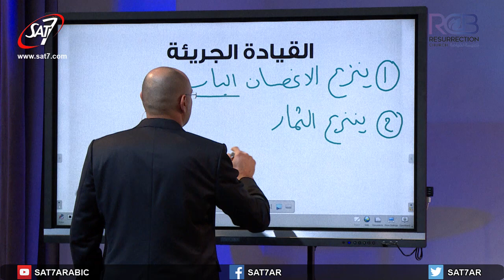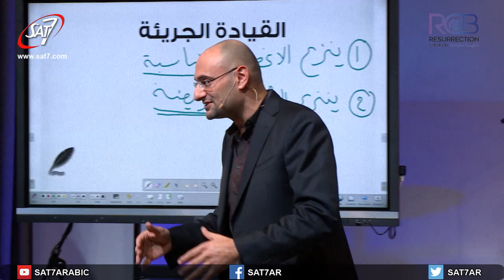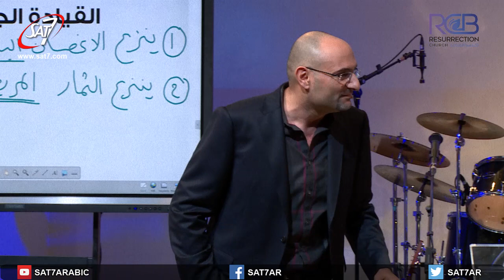عمل الكرّام هو أن يزيل الثمار المريضة - 17-03-2019 كنيسة القيامة بيروت ٢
Sunday Service From Resurrection Church Beirut Live S02

 Courageous Leadership - الموضوع : القيادة الجريئة
القراءة : يوحنا 15 : 1 -17

القس د. حكمت قشوع
Rev. Dr. Hikmat Kashouh